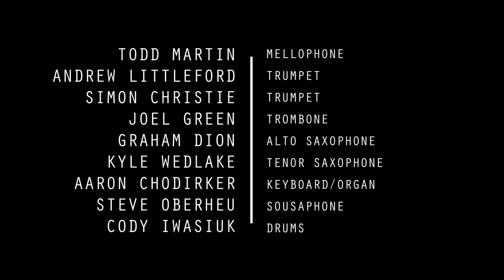Dirty Catfish Brass Band - Countershot (Live)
Hey Everyone! This is one of our original tunes from our debut album Brass Riot available on our website or on iTunes.
We hope you enjoy this anthem!